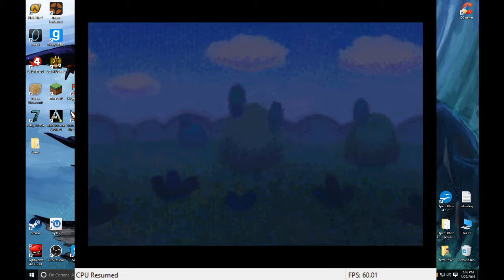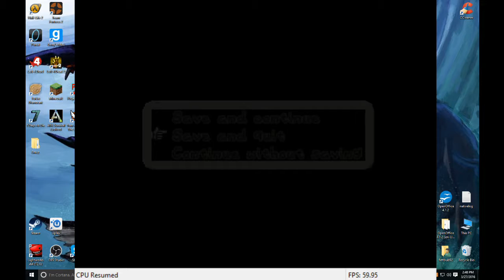Nostalgic Gaming: Paper Mario- The Goomba King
I press on to fight the Goomba King.